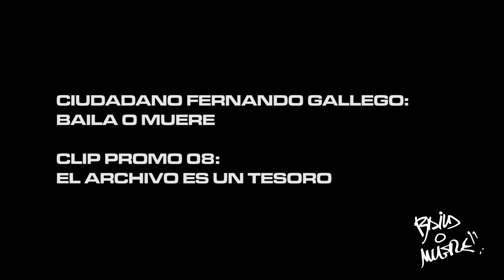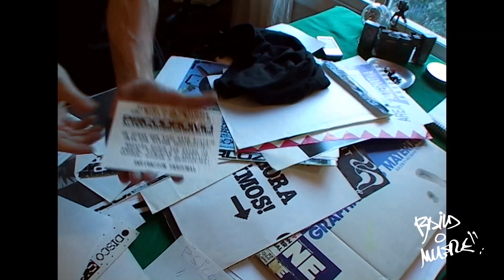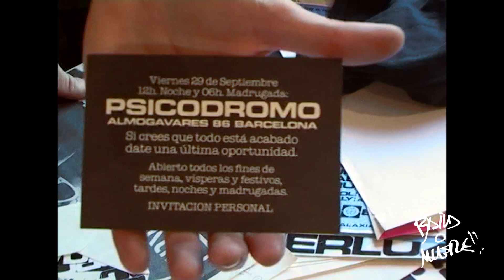'CIUDADANO FERNANDO GALLEGO: BAILA O MUERE' Clip Promo 08: EL ARCHIVO ES UN TESORO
Al margen de las horas y horas que hemos grabado a lo largo de estos 6 años de trabajo, el gran valor de este documental es el archivo personal de Dixkontrol. Y es que Nando lo guarda todo. Y cuando decimos todo, es TODO.

Es tanto el material del que disponemos que ni siquiera hemos podido revisarlo todo. Y ahí se esconden unas perlas. Quien tiene un buen archivo, tiene un tesoro.